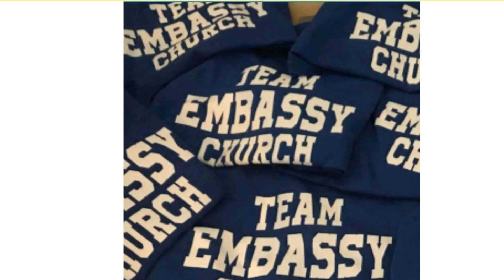Team ECI Shirts